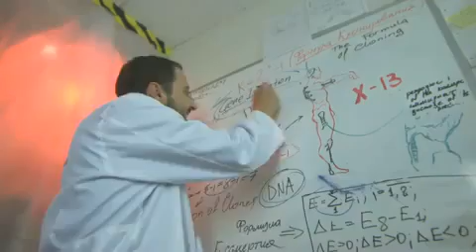Dahmer Vs Gacy Trailer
Every once in a while a movie comes along which is so ridiculous you just have to watch it, Id definitely put Dahmer vs. Gacy in that category.

After some bright spark came up with the idea of a Freddy vs. Jason, Aliens vs. Predator, Mega Shark vs. Giant Octopus etc some people clearly found inspiration but wanted to come up with an even better clash of the evil titans. Thats where Angry Baby Monkey Pictures come in, Dahmer vs. Gacy is their brainchild, and what a sick little monkey it is.

Obviously you cant make a film about two dead historical figures battling against each other without some sort of explanation, well I suppose you could but Angry Baby Monkey have offered an explanation of sorts. A secret government lab is trying to genetically engineer the ultimate killer by experimenting with the DNA of infamous serial killers, when the clones of Jeffrey Dahmer and John Wayne Gacy escape. A shotgun totting, whiskey swilling redneck is sent after the killers to recapture them.

What follows looks like a good hour of random bloody violence, pure black comedy and some ninjas. What more could you possibly want.

Things to look out for are a special star performance by Ethan Phillips of Star Trek: Voyager fame and also an appearance by Guns N Roses guitarist Steven Adler. The whole thing seems to be in incredibly poor taste, and director and star of the film Ford Austin promises its just the first in a series of five Grindhouse style films he plans on making with Angry Baby Monkey. Excellent.